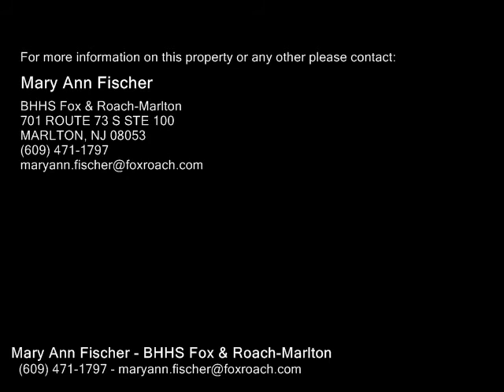24 SHANNON CT, MEDFORD NJ 08055 - Real Estate - For Sale -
24 SHANNON CT, MEDFORD NJ 08055  Real Estate  For Sale   Welcome to 24 Shannon Ct, an unique contemporary style home nestled in the serene woods of Medford Twp. adjacent to Hoot Owl Estates.  If you gravitate towards wooded serenity and enjoy a wildlife refuge setting, this should be put on your list of possibilities.  The front yard is maintenance free tastefully covered with trailing pachysandra. Side entry, 2car garage from the stone driveway. Front door entry provides Living Room and Home Office access on the right side of the main level. Left side of the house features Dining Room, Family Room with polished slate flooring and Kitchen with matching slate countertops.  Kitchen also offers leaded trimmed cabinetry, stainless steel appliances and a cozy breakfast nook. Exit the Family Room through Anderson sliders to a massive wraparound trex deck offering a great outdoor venue for large gatherings. Upstairs you will find 4 sizable bedrooms each with their own views. The Master Suite features his and her closets and a double vanity. Shed and gazebo with swing are also included. Property is bordered to the rear by the Rancocas Creek watershed and Green Acres. Wooded, countrified setting yet still in close proximity to all conveniences and commuting routes! Check out the Zillow walking tour and 24shannonct.go2frr.

Mary Ann Fischer
BHHS Fox & Roach-Marlton